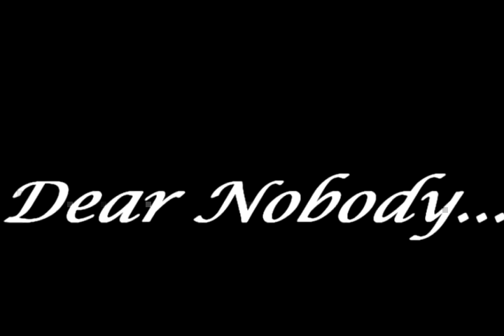DEAR NOBODY (Trailer) (6SMF - 2016 - SHORT MOVIES)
Trailer presentado en la categoría de SHORT MOVIES del 6 Short Movies Festival - 2016